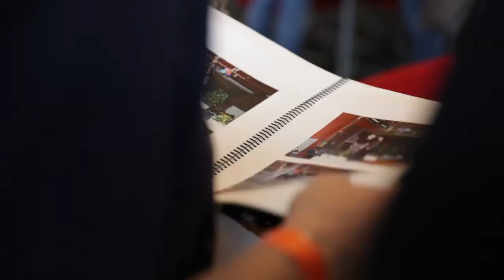150-jarig bestaan rsg Simon Vestdijk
Ten behoeve van het 150-jarig bestaan organiseerde rsg Simon Vestdijk op 10, 11 en 12 september 2015 een talentenshow, sportdag, personeelsactiviteit en een grote reünie. Dit is een impressie van de festiviteiten. Met dank aan Tamara van den Berg voor het filmen.